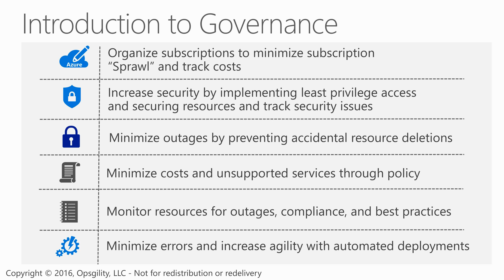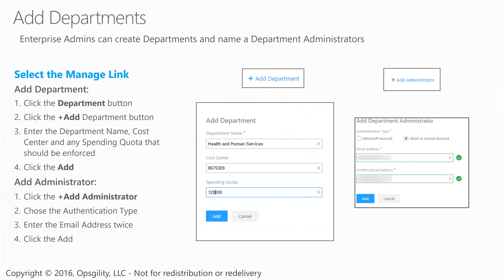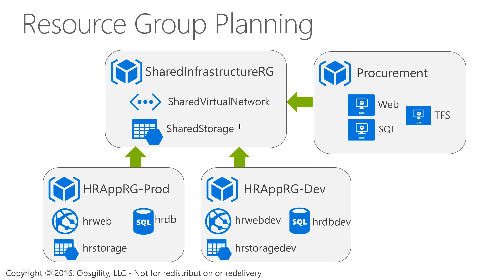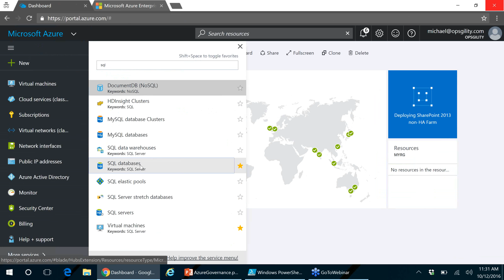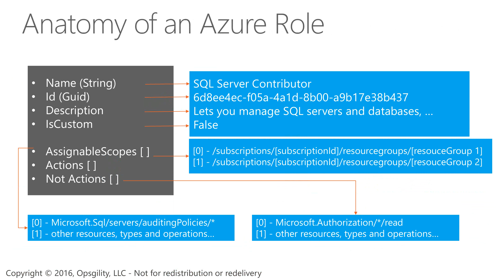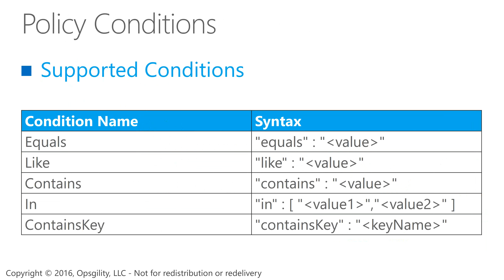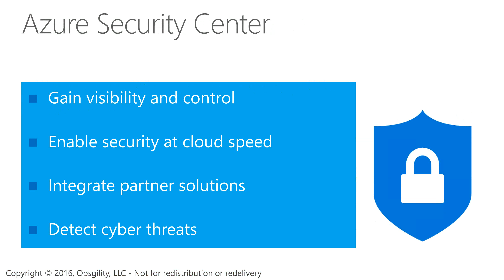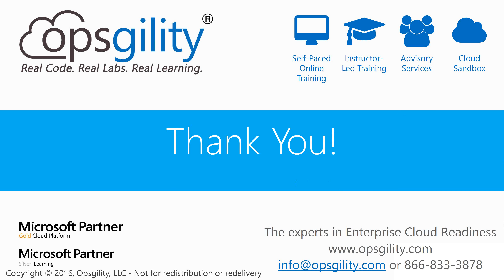Azure Governance with Michael Washam, CEO of Opsgility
Webinar on how to do enterprise governance with Microsoft Azure using resource manager templates, RBAC and the EA portal.

Like what you see? and follow us on these social media platforms